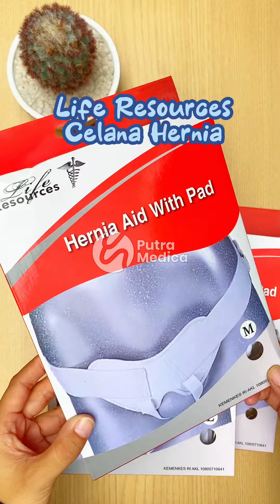Unboxing Life Resources Celana Hernia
Dengan memakai celana hernia merupakan solusi paling tepat agar hernia tidak bertambah besar dan parah. Cocok di gunakan oleh olahragawan, pekerja keras dan bagi penderita hernia yang mempunyai kontra indikasi dengan operasi atau pembedahan. untuk menyangga hernia menjadikan celana hernia nyaman .